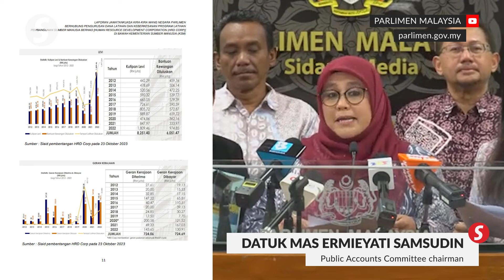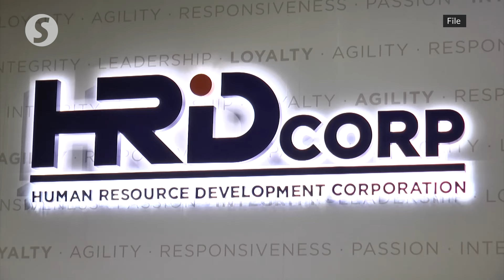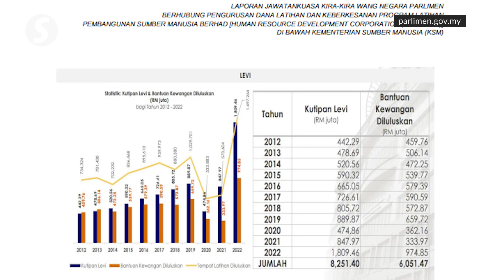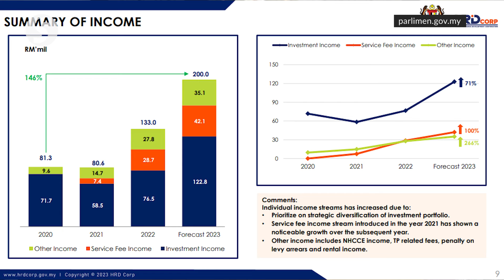PAC: HRD Corp engaged in dubious real estate deals, high-risk investments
The Public Accounts Committee (PAC) on Thursday (July 4) released its report on the efficiency of Human Resources Development Corporation (HRD Corp), saying that PAC had found weaknesses in the HRD Corp management, among them suspicious real estate deals and high-risk investments.

One of the suspicious real estate deals was the purchase of Menara Ikhlas for RM202.5mil in Feb 2021, where RM120mil was paid upfront as deposit to a company called Crystal Clear Technology.